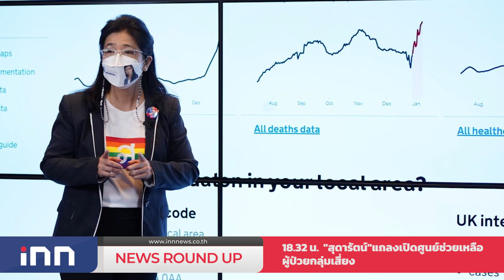"สุดารัตน์"แถลงเปิดศูนย์ช่วยเหลือผู้ป่วยกลุ่มเสี่ยง : เกาะสถานการณ์ 19.30 น.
18.04 น. กบง.ตรึงLPG318บ./ถัง 15 กก.
18.26 น. ครม.เคาะขยายเวลาโครงการสินเชื่อพัฒนาเกษตรแปลงใหญ่
18.32 น. "สุดารัตน์"แถลงเปิดศูนย์ช่วยเหลือผู้ป่วยกลุ่มเสี่ยง
18.40 น. ข่าวปลอม!ใช้นิ้วจิกร่องปากจมูกช่วยคนหมดสติฟื้น
18.55 น. ชาวนราฯ แห่ซื้อไข่ไก่ตุนอื้อหลังร้านปรับราคา